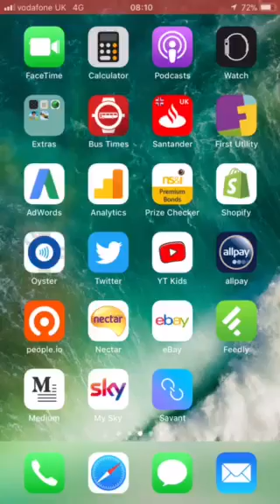Underworld Empire - Daily log in of my 5 main toons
Playing Underworld Empire - an iPhone game.

Join my empire The Swarm! Add ally code 030982 to join up.